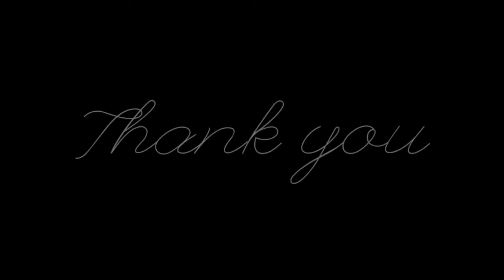school is over||Nursery Rhyme ||Rhymes for kids